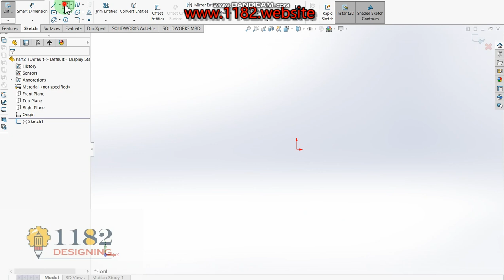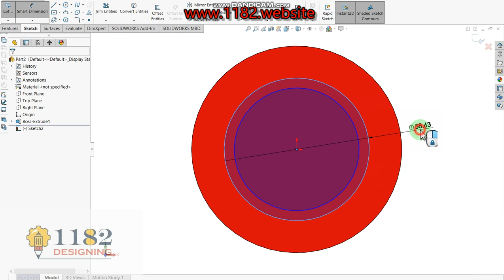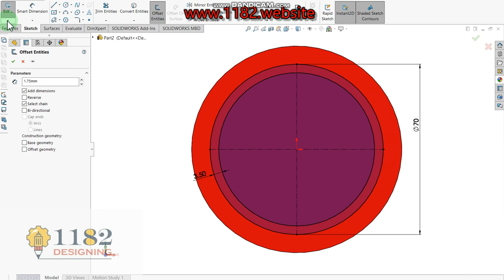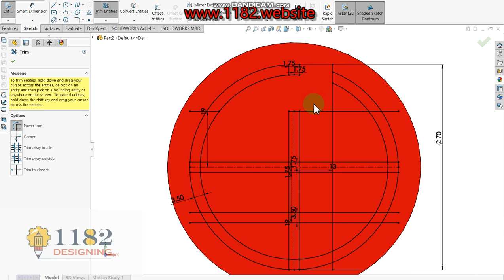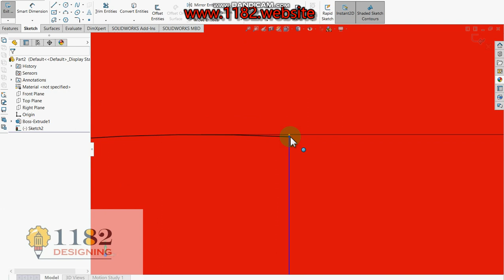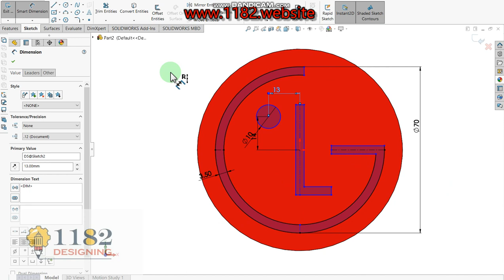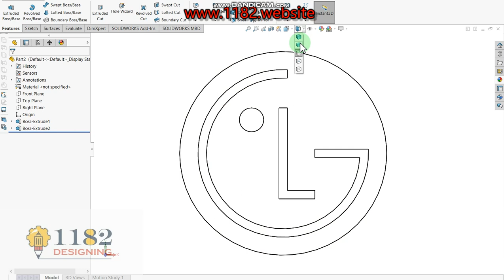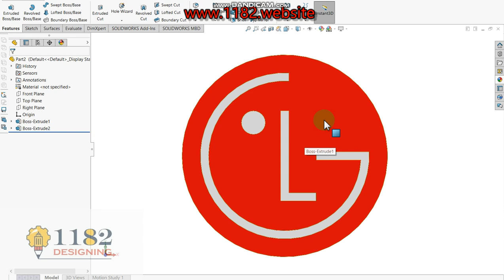How to Design a 3D LG logo in Solidworks?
Hello friends, today I will be showing how to make a 3D LG logo modeling in Solidworks.  This tutorial explains it step by step in detail so it is easy to follow at any level.